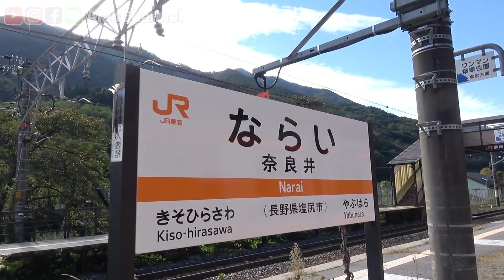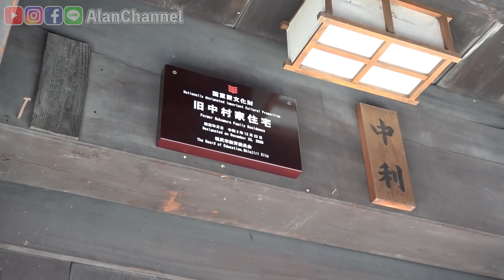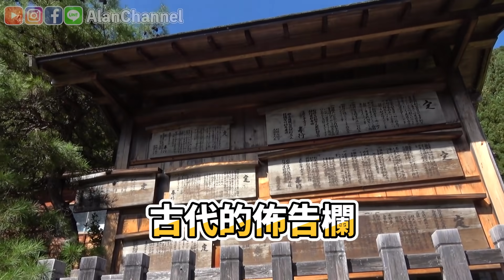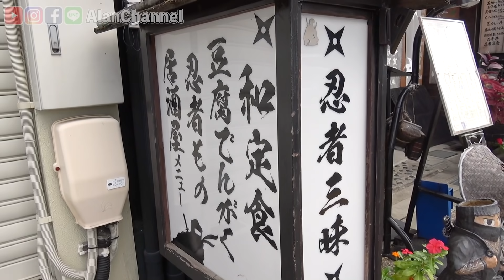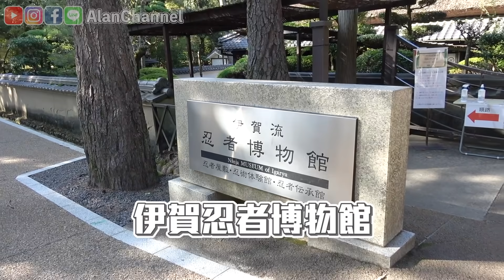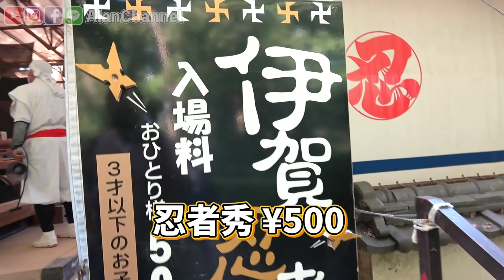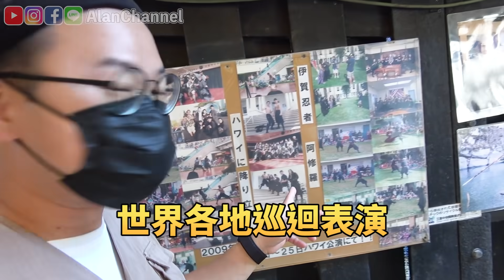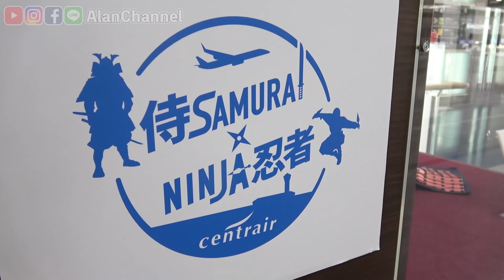和禰󠄀豆子的互動！第一次差點被警察逮捕？《阿倫去旅行》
■日本中部武士忍者之旅網站
■名古屋＆日本中部旅遊指南 Centrip Japan
由日本中部當地人編寫的第一手資訊，所有中部大小情報都在這！